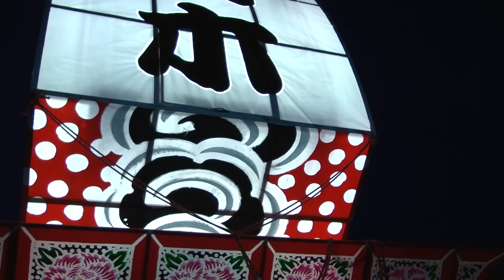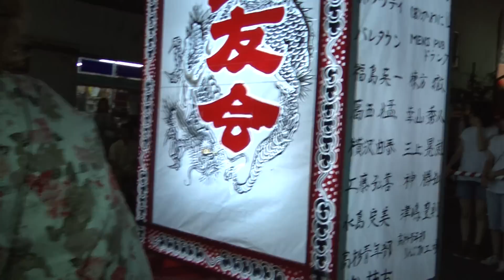ねぷた１２年８月４日樹木 小沢 下新町 青藍会 北友会 茂森新町